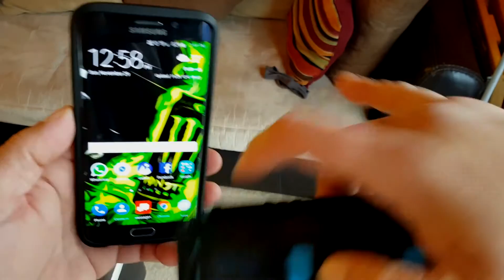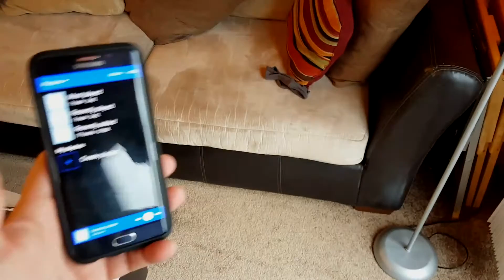Comparativa - Mini Lifejacket vs JBL Charge 2